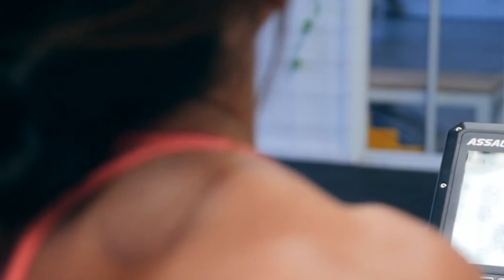Affiliate Series, Ep. 4 - CrossFit Kova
[EPISODE 4] In the latest video for our Affiliate Series, we traveled to Queensland, Australia to spend the day with Kara Saunders and Christian Case who started world renowned CrossFit Kova. Created with the ultimate goal of encouraging and valuing all aspects of fitness, CrossFit Kova has become a home and place of refuge for many of it's members. Watch how member Jackie Kerr was able to go from injured and embarrassed, to confident and thriving with the help of Coach Kara and the entire Kova team.